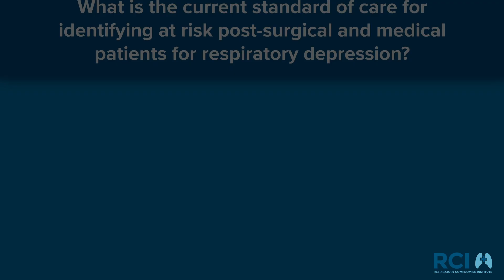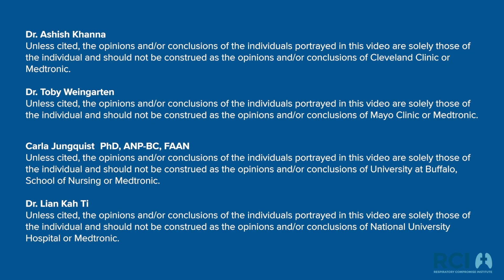Respiratory Compromise: Current Monitoring Standard of Care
Investigators discuss current variability of intermittent vital signs and monitoring practices, and how this may leave patients at risk of respiratory compromise.